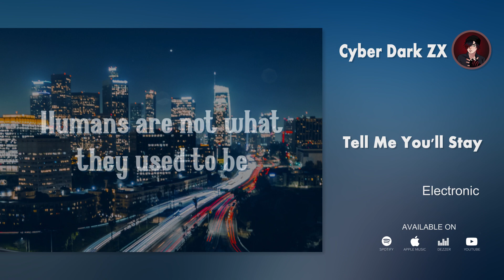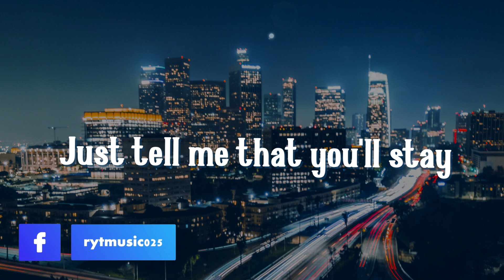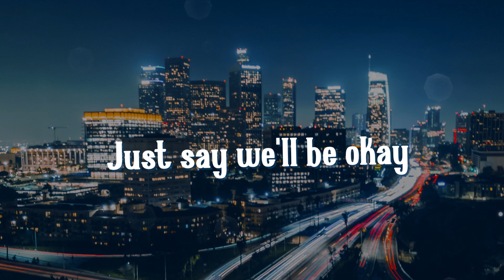Cyber Dark ZX - Tell Me You'll Stay (Lyrics)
📸Picture credit:
Kayle Kaupanger

🎼 Lyrics : Tell Me You'll Stay :-

[Body modifications have gone too far
Humans are not what they used to be
They are now digitally controlled and suppressed of any emotion]

Something so powerful
A love as deep as ours
Put your faith in us
Now all we need is trust

Telling you to be strong
Asking if we'll go on
Already know what's wrong
The sun is setting on us

Let's take it all the way
Just tell me that you'll stay
Don't turn to walk away
Just say we'll be okay

[New message today at 4:20 PM]

"Where the fuck are you?"
"Call me back, we have a city to burn."

[Error 404]